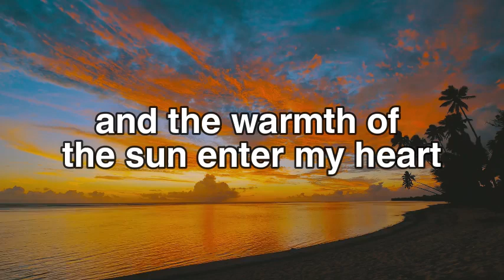Pause for Peace - Radiate Peace